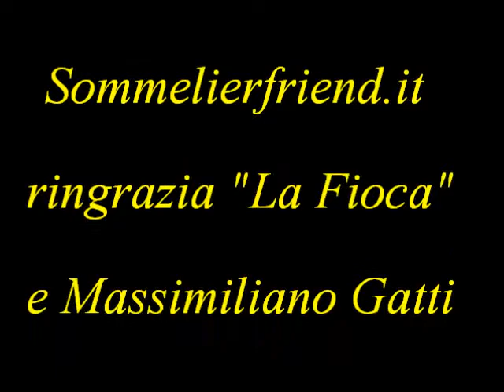LaFioca Franciacorta Brut 2005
Cantina La Fioca Franciacorta - Degustazione Brut 2005